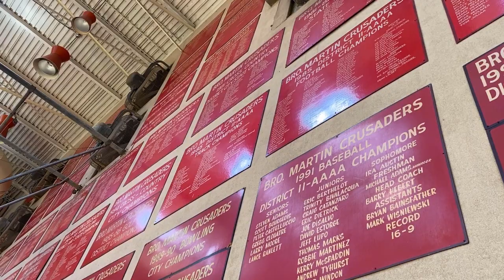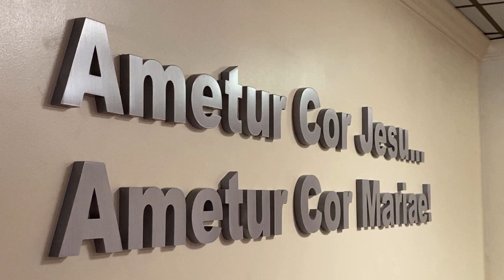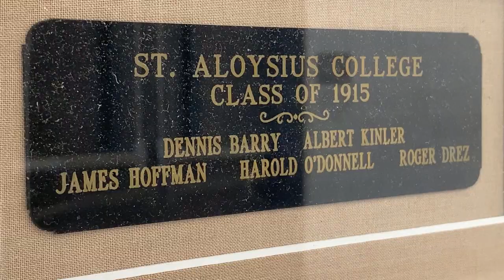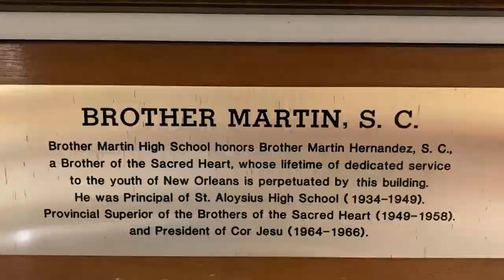13 May 2020: All Classes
Thanks for your time, gentlemen.